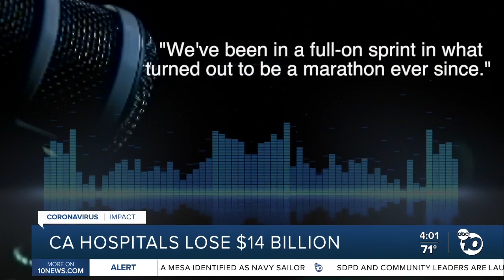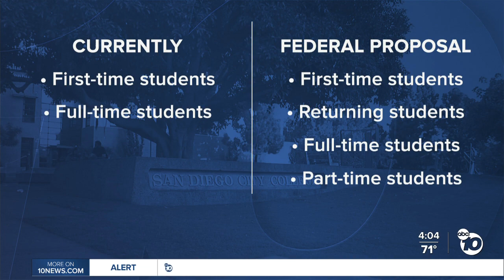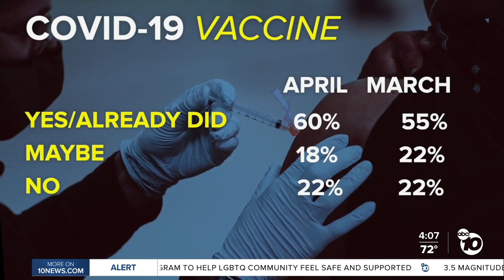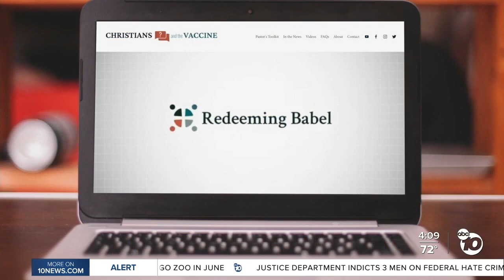ABC 10News at 4pm Top Stories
News headlines for Wednesday, April 28, 2021 from ABC 10News